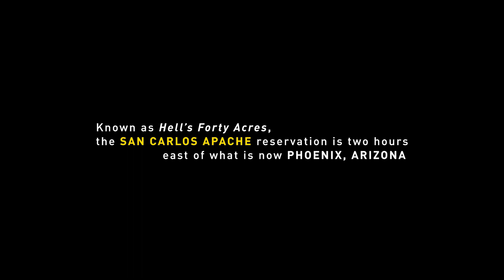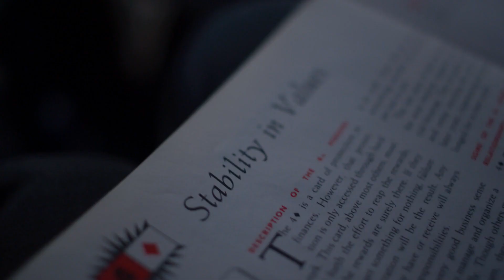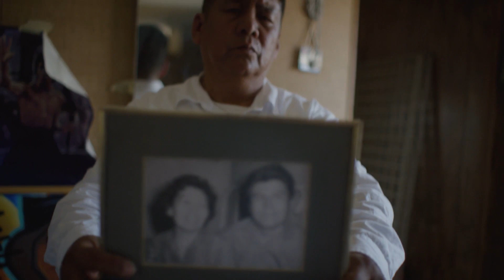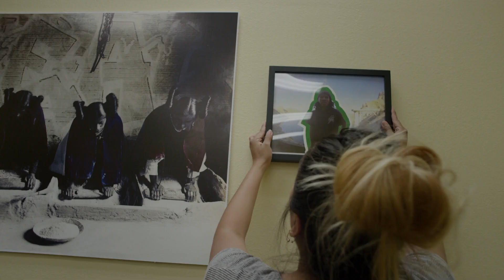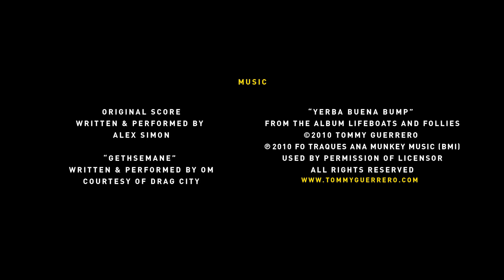Apache Youth Reclaim Their Story Through Skateboarding | Short Film Showcase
Filmmakers Audrey Buchanan, Carlos Reyes, and Kaylee Cole explore how Apache Skateboard Founder Douglas Miles helps members of the San Carlos Apache tribe reclaim their stories, build community, and create culture in what is now considered Arizona.